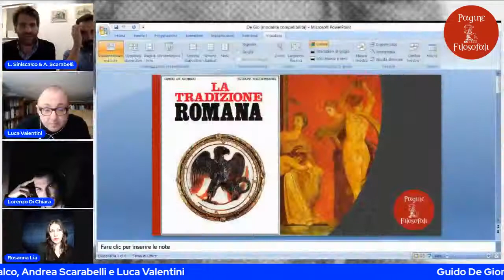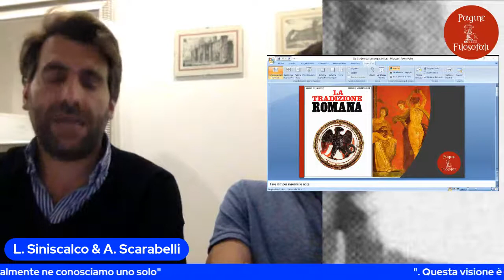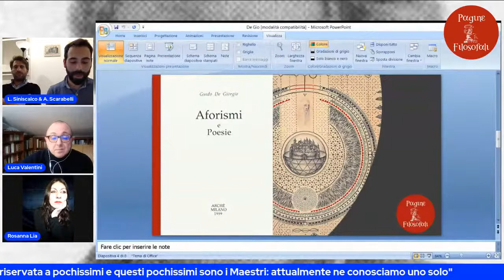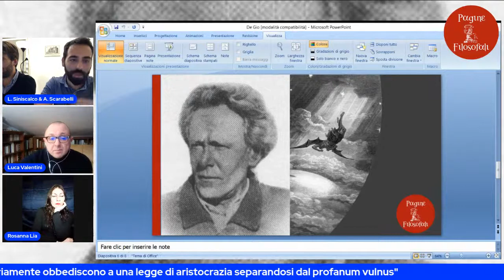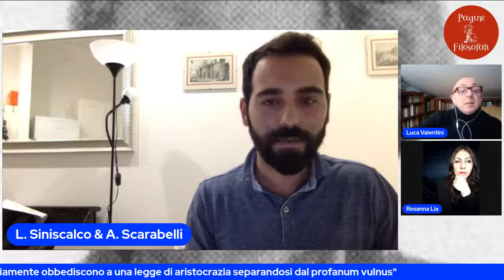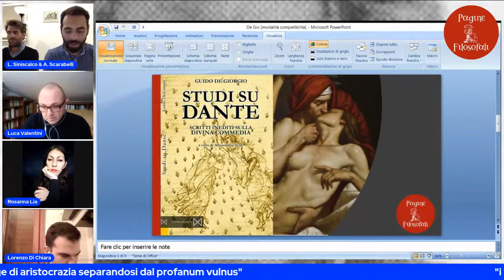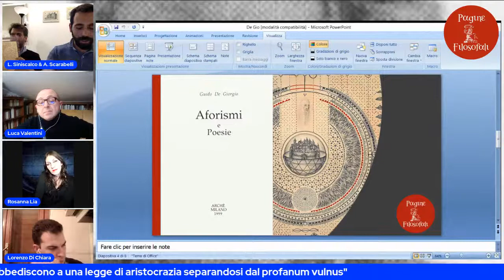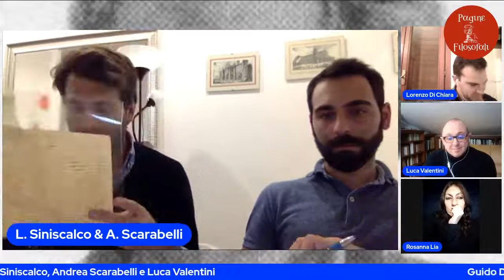Guido De Giorgio e la Tradizione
Mercoledì 24 Novembre 2021, ore 21, sulla pagina facebook ed il canale youtube di Pagine Filosofali, in diretta streaming, un approfondimento sul tema:

Relatori:

- Lorenzo Di Chiara;
- Luca Siniscalco;
- Andrea Scarabelli;
- Luca Valentini.

Presenta e coordina le relazioni, Rosanna Lia.

“Fuoco inestinguibile come il segreto della sapienza tradizionale conservato da coloro che ne sono i depositari e che lo trasmettono regolarmente per bilanciare la dissipazione del mondo mantenendo vivo il legame coll’invisibile senza di cui l’umanità non esisterebbe” (Guido De Giorgio, Il Fuoco di Vesta e il segreto della trasfigurazione perenne, in La Tradizione Romana, Edizioni Mediterranee, Roma 1989, p. 239 – 40)"